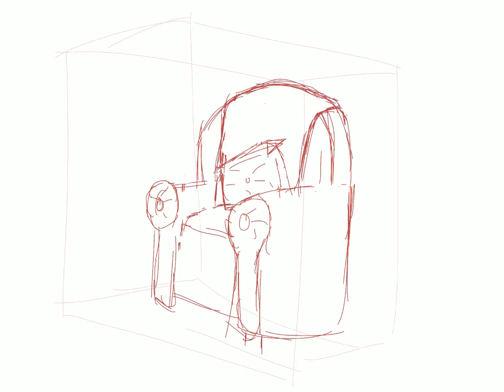Girls Common Room | OC speedpaint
Everything in this video is mine, as well as the little dragon I traced. It’s one of my old pieces.
This is artwork for a story I’m working on. If any of you have name ideas for the dragon, duck and/or flame thing, please comment!